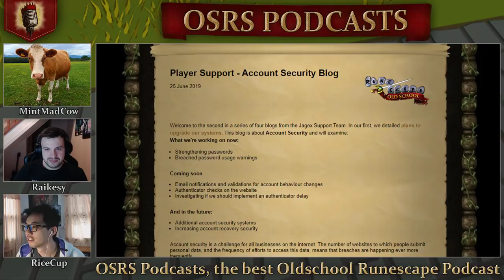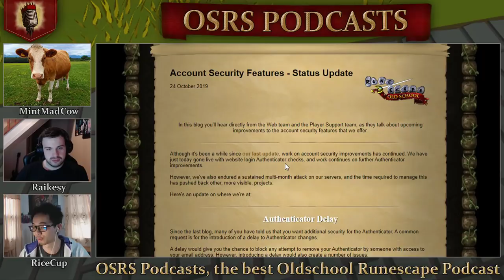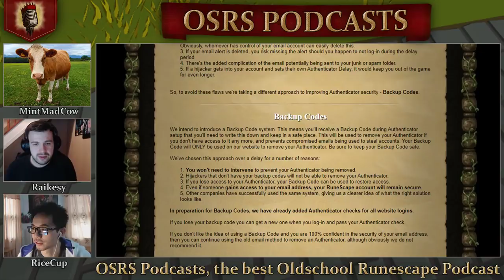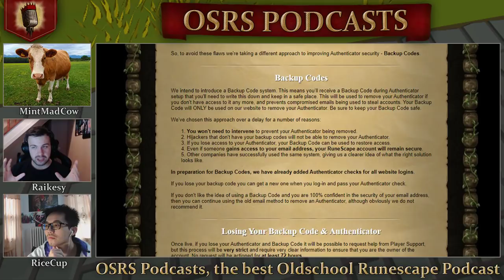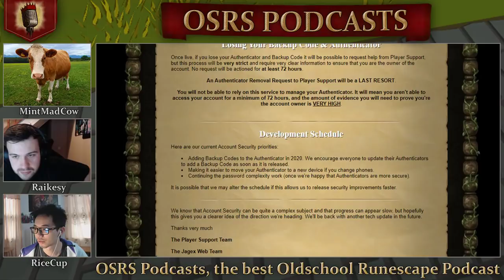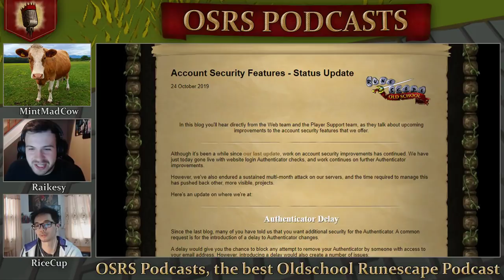Runescape Account Security SOLVED Forever (HUGE UPDATE) - MiniPodcast #1